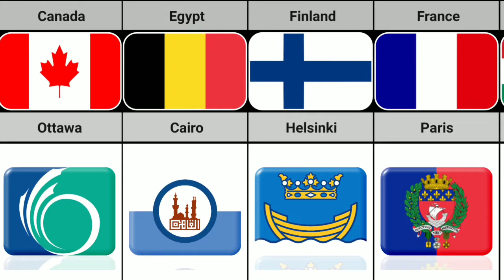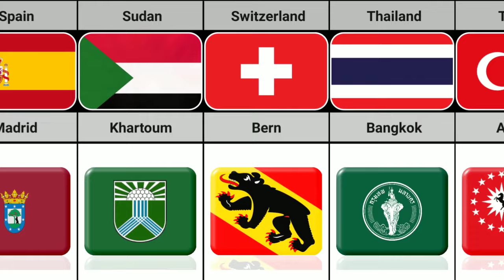National Capital's Flag From Different Countries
In this video, we made a list of  National capital's flag from different Countries